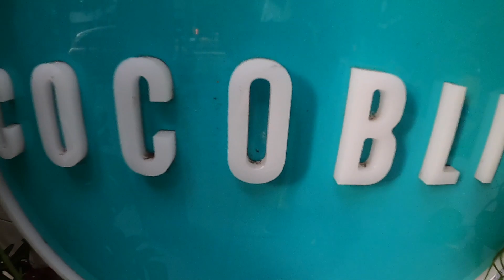IS IT POSSIBLE TO BOYCOTT CHINA ? INDIA ON BACKFOOT ?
Nawan Prnaam Dosto,

Iss video mein hum discuss krenge how much we rely on China. How they have invested in Indian Digital system.

I hope you will learn something new today.

thankyou

.PLV831k...